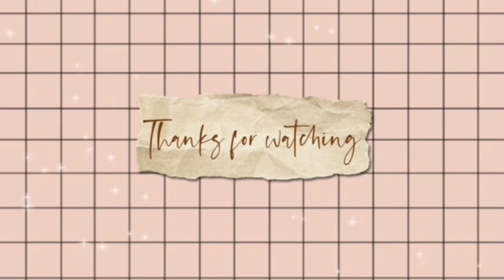Dol ni Chalai nung lai Thng mani Vlog || Rasna Jamatia💗✨🥀